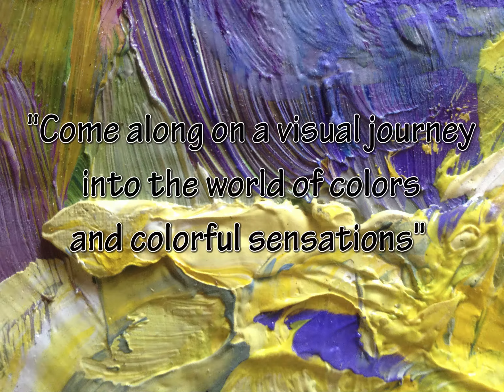Norma Trimborn Palette Tracing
This video is a 2:20 min slide show full of colorful images of pallets and palette tracings that the artist created during 2013 and 2014, finishing the last piece July 2014.

The work is based on her palettes that she used for paintings in her art studio during 2002 to 2014.